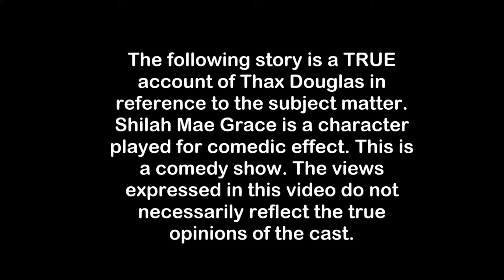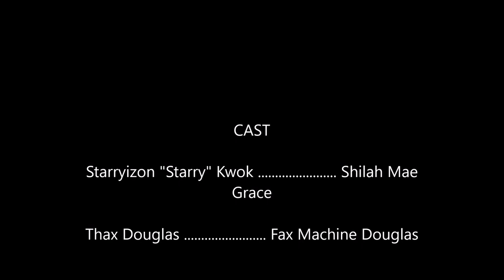LINDSAY LOHAN ALMOST RAN ME OVER! | The Grace and Andrew Yang Show | Episode 18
In Episode 18 of The Grace and Andrew Yang Show, Shilah Mae Grace sits down with poet Thax Douglas as he talks about almost being run over by Mean Girls superstar Lindsay Lohan driving in her car during the premiere of her 2005 film: Kirby Fully Loaded. This was during a time when Lindsay Lohan was indulging in her partying ways that would later lead to many brushes with the law.

Note: This is a comedy show and Shilah Mae Grace is a character played for comedic effect. Her opinions and views in these episodes do not necessarily reflect the true opinions of the actor.

Cast:

Starryizon "Starry" Kwok Shilah Mae Grace
Thax Elliott Douglas Fax Machine Douglas